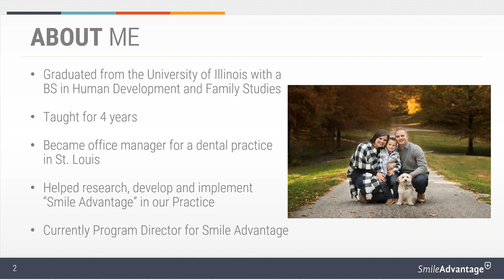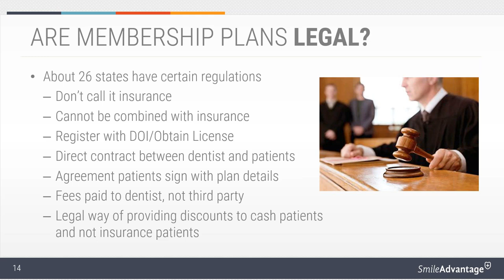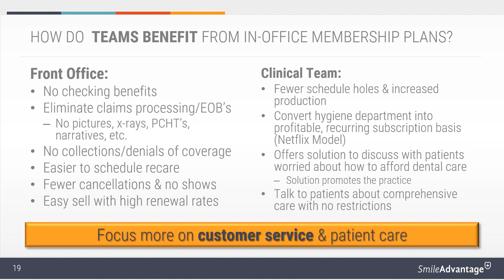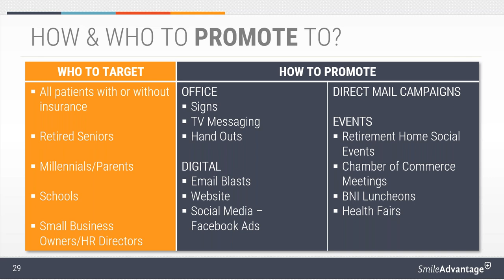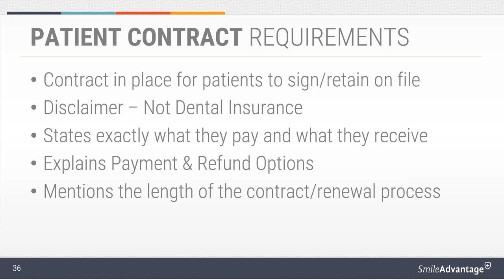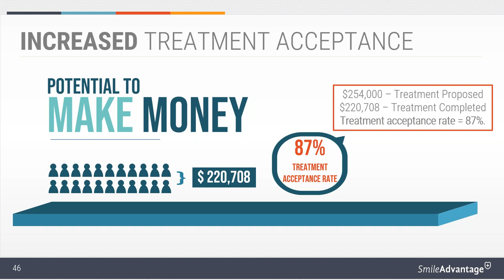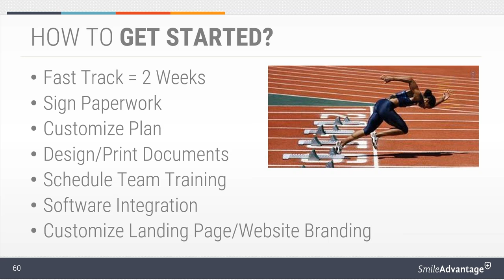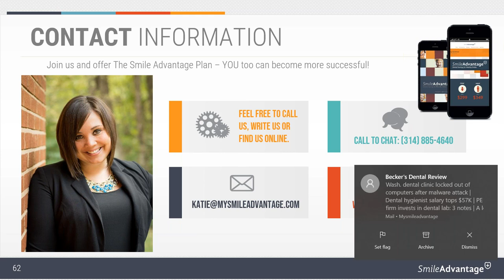The Design of an In Office Membership Plan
In a time when dental insurance regulations are on the rise and reimbursements are drastically decreasing, dentists need to reposition their practices in a way to remain successful amidst all the change. It's important that they open their doors to patients that find themselves without, or frustrated with, dental insurance and in need of high-quality dental care.

Join us, as Smile Advantage Program Director Katie Franklin explains what in-office membership programs are, how they can be structured, and how practices can use them to improve case acceptance.

Katie Franklin is the Program Director for Smile Advantage, an organization created to help offices across the nation develop, implement, track, and promote their own customizable in-office membership programs. She helps practices improve case acceptance and market to uninsured patients through their membership programs. Katie started her dental career as an Office Manager at a practice in St. Louis, MO.